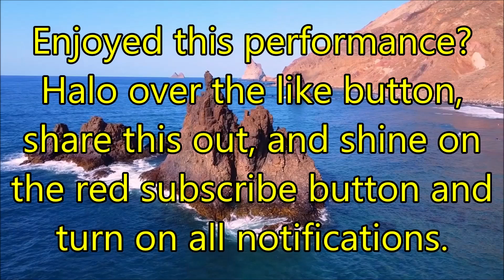Justin's Music Mondays - Song 129 - Mandy Duet with Carrie's Cinnamon Jazz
Hello my wonderful angels!

I'm Justin and I'm back for another episode of Justin Melo performs.  And this is one of my favourite Barry Manilow songs that I have went on to perform with the beautifully talented Carrie's Cinnamon Jazz and the song is called Mandy.  And the meaning behind the song is a really good feeling to have once you put your heart into doing something that you've used to be afraid of doing, but no longer afraid after some practice and I hope that this performance has given it to you.